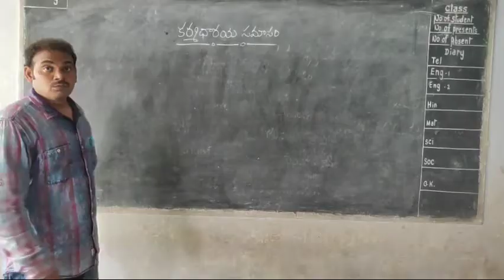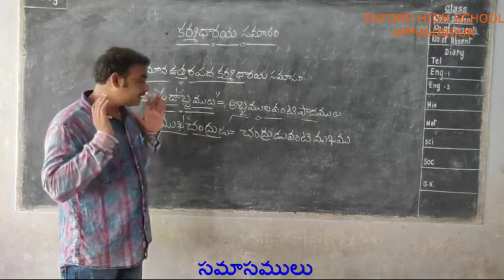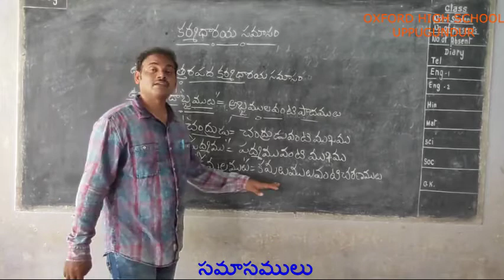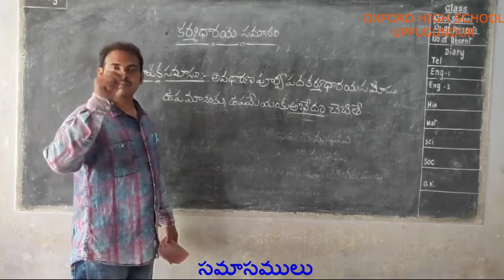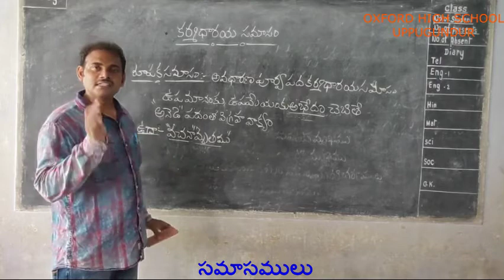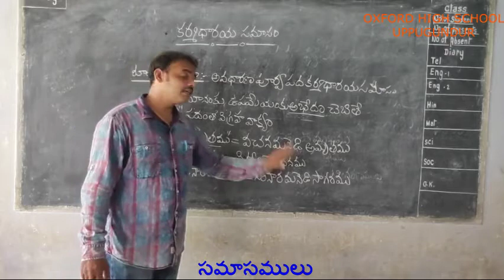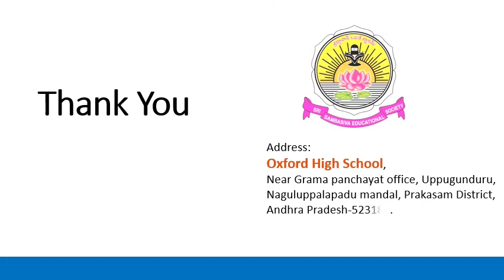తెలుగు: సమాసములు part7 (ఆక్స్ఫర్డ్ హై స్కూల్-ఉప్పుగుండురు)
విషయం (Subject): తెలుగు
Lesson: సమాసములు   part7  (9th Class)
గురువు: సురేంద్రబాబు.